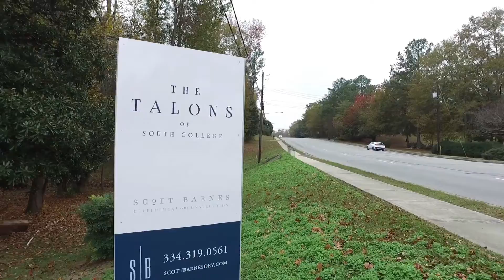Talons of South College